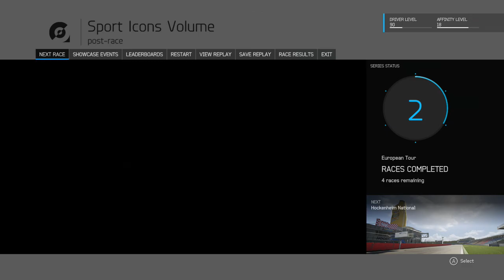Forza 6 - Sport Icons - European Tour - Historic American Muscle 2/6 (1st place)